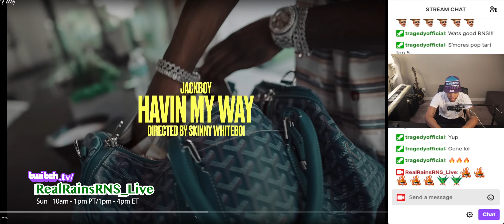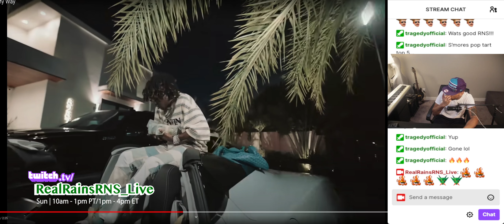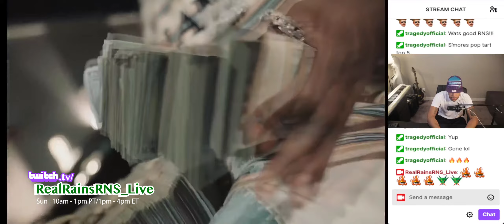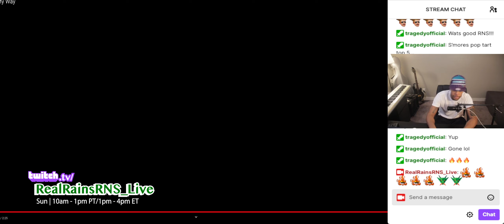RealRNSLiveReaction Jackboy - Havin My Way Reaction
Reacting to Jackboy - Havin My Way. ~Real Rains reacts~ RealRainsRNS_Live on Twitch.